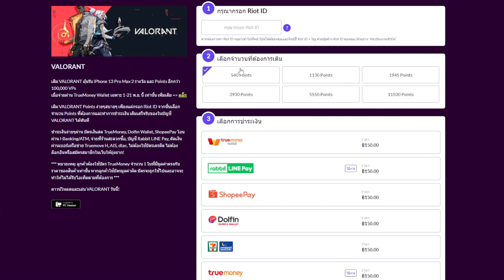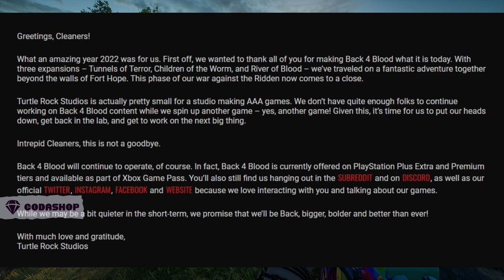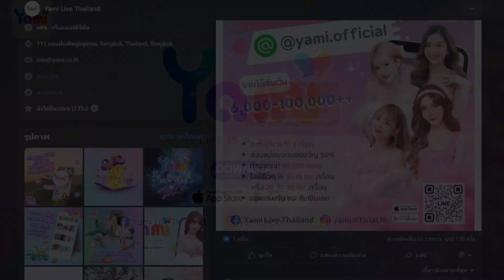Back 4 Blood ผู้สร้างประกาศทิ้งเกมแล้ว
อีก 1 เกมที่เราเล่นกันมาตั้งแต่เปิดครับสำหรับ Back 4 Blood  ตอนนี้ผู้สร้างได้ประกาศไม่ทำคอนเท้นเกมต่อแล้วครับ จบไปอีก 1 เกมครับผม